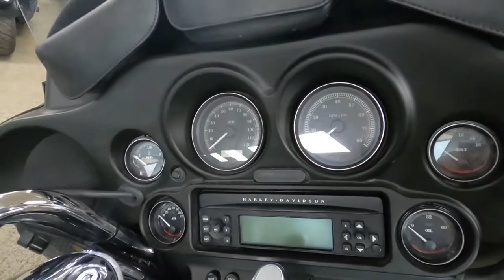2012 Harley-Davidson Electra Glide Ultra Classic - Used Motorcycle For Sale - Milwaukee, WI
Please visit Southeast Sales Powersports to view this Used BLACK 2012 Harley-Davidson Electra Glide Ultra Classic for sale in Milwaukee, Wisconsin.

Stock# 643812

Description:
This Used 2012 Harley-Davidson Electra Glide Ultra Classic is for sale at Southeast Sales located in Milwaukee, Wisconsin.